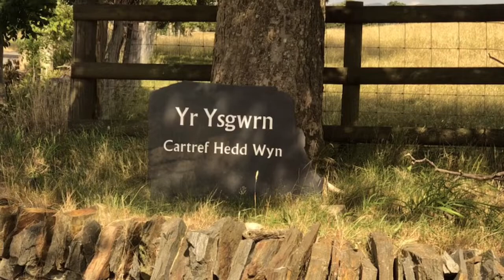Adran y Gymraeg Llanhari - Taith Glanllyn 2018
Taith bl.9&10 i Lanllyn